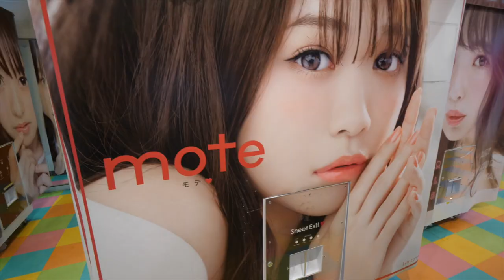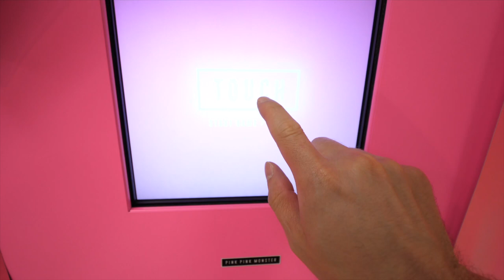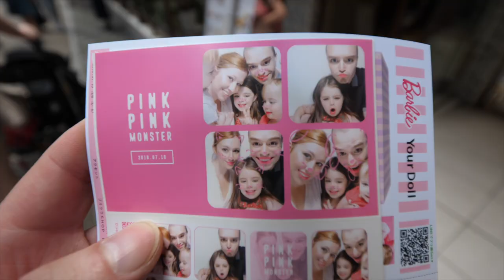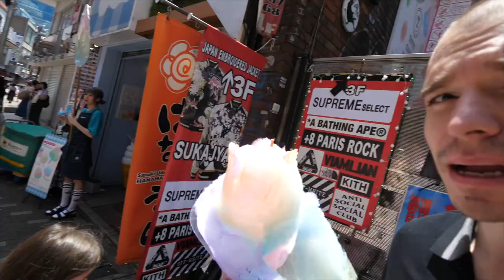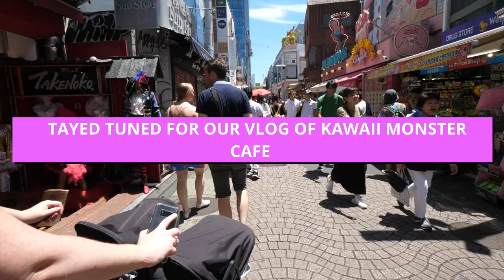Harajuku Street Food at Totti Candy Factory, Marion Crepes + Purikura Photo Booth in Tokyo Japan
Harajuku Must-Try Street Food at Totti Candy Factory and Marion Crepes + Photo Booth Fun at Purikura Photo Sticker Booth in Tokyo, Japan

We went for a tour of Harajuku (原宿) in Tokyo, Japan to experience everything that this hip and trendy neighborhood has to offer. We had to try the Purikura Photo Sticker booth, which is a must when visiting Takeshita Street for the first time, or Tokyo, Japan in general.
We also tried some of the must-eat street food here, like the Crepes at Marion Crepes and the GIGANTIC rainbow cotton candy at Totti Candy Factory, which did we say was absolutely HUGE? You can see its size next to a 6 year-old, it’s pretty close…

Harajuku in Tokyo, Japan is a center of youth culture, fashion, and fun eats. Harajuku has endless options for shopping and eating, with many being youth-oriented, and you will find the most interestingly dressed people in Tokyo right here in the neighborhood. Our tour consists mainly of hitting some of the popular spots on Takeshita Street.

About us: We are Daniel, Robyn, Ava, Rose, and Ella, and together we are The Go To Family. We love to travel! We also love food, exploring historical sites and, of course, doing loads of fun things together as a family. In my videos, you will see me and Robyn tackle every obstacle that traveling with kids throws at us. We do traveling almost exactly the same way as we did before having kids, it just takes a little bit more planning. But it's even more fun and rewarding to be able to show them new cultures and live new experiences with them at the same time! Our mission is to inspire other Millennials to travel with kids.

Our 7-year-old daughter, Ava, also has her own YouTube channel. Feel free to check it out right here:

We hope that you have a wonderful rest of your day!